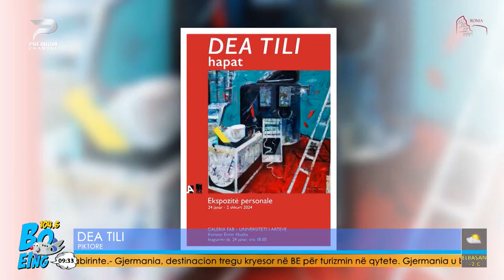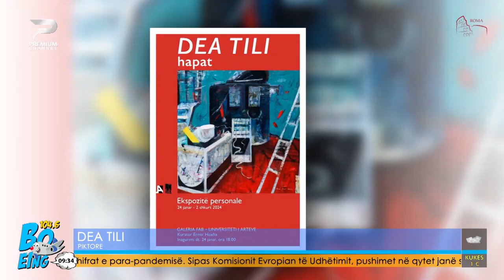Ekspozita “Hapat” në galerinë Fab sjell jetën e një piktori hap pas hapi – Dea Tili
Boeing 104.6 – Emision I dedikuar turizmit me moderatorët Ina Morinaj, Marsel Rupi dhe Adelina Onuzi ! Çdo ditë nga e hëna deri të premten 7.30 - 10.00. Emisioni trajton destinacione të ndryshme, atraksione turistike me të ftuar nga të gjitha fushat !

E ftuar ne studio me video call – Dea Tili / Piktore dhe Pedagoge  ne UART